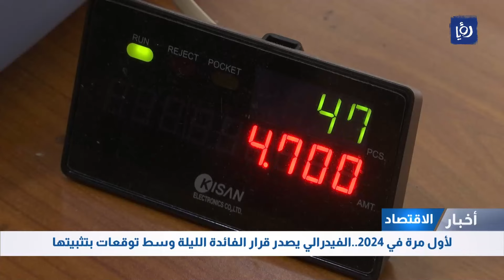تسعيرة المشتقات النفطية لشهر شباط .. التفاصيل في نشرة أخبار الاقتصاد من "رؤيا"